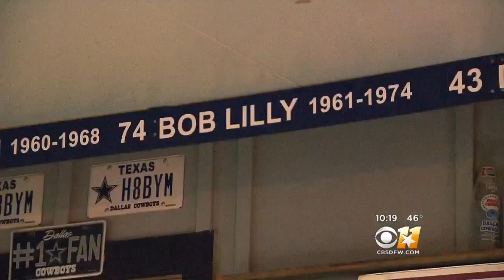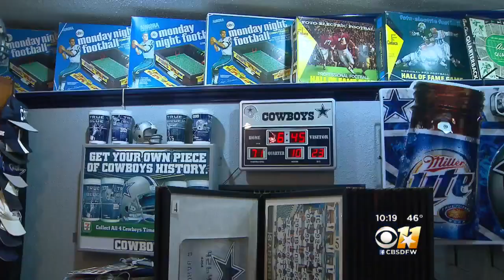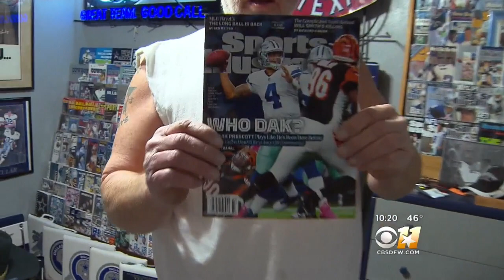The Ones To Know: Stoney Kersh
Stoney Kersh is the mastermind behind a mini-Cowboys city. He also has a Cowboys-themed party bus.